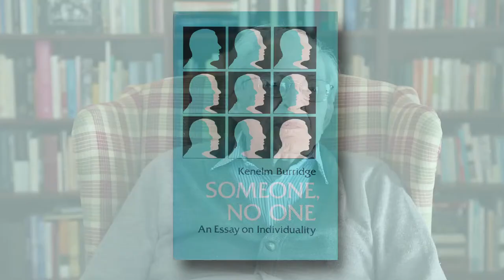Kenelm Burridge. Film 6. Professor at UBC (Canada)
Kenelm Burridge is a professor emeritus, Department of Anthropology, University of British Columbia (Vancouver, Canada)

Date : September 25th, 2016 (Vancouver)

Team
Interviewer : Frédéric Benjamin Laugrand
Camera : Emmanuel Luce
Sound : Anthony Melanson